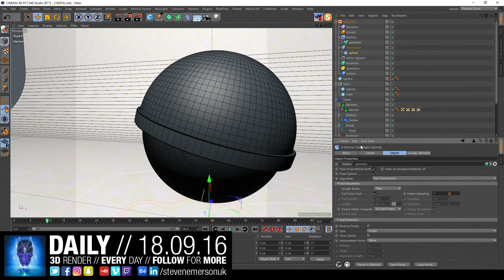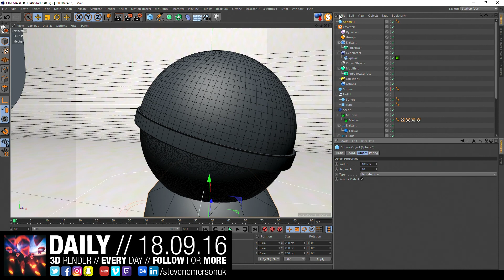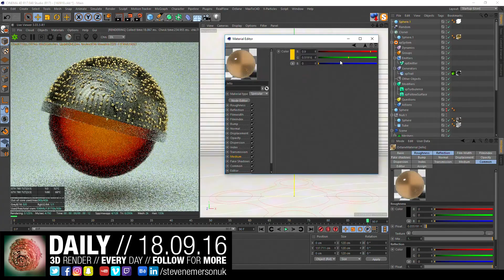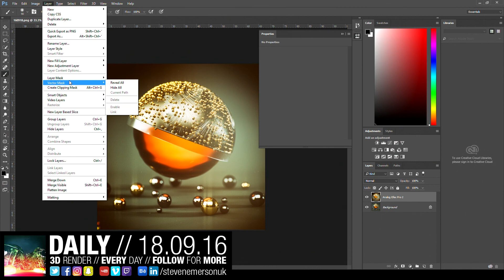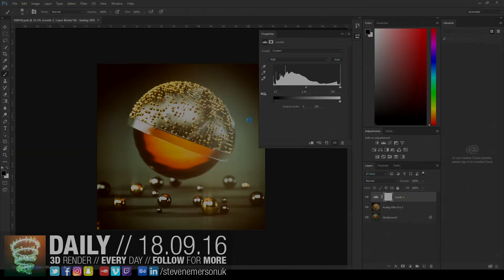The Daily Render // 18.09.2016 // Timelapse / Speedart // MAXON Cinema 4D // OTOY OctaneRender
Made Using - Maxon Cinema 4D, OTOY OctaneRender & Adobe After Effects
Around 1 hour condensed to 4 minutes.

// All Enquiries
Skype - stevenemersonuk